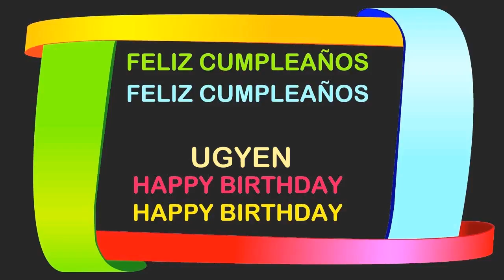Ugyen Birthday Postcards & Postales